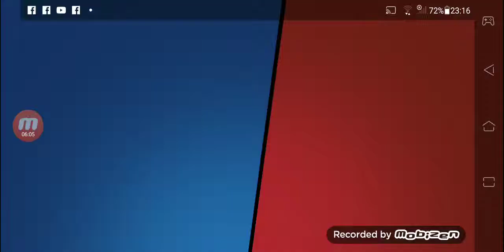Salut..va surprind din nou cu un nou fucking clip din brawl star ROMANIA😁😘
Va rog scrieti in secțiune de comentarii ce parere aveti de brawl stars si daca vreti sa continui seria..si vreau sa mi mai spuneti care e seria voastra preferata baieti..brawl stars sau clash royale..,😂🤑❤️